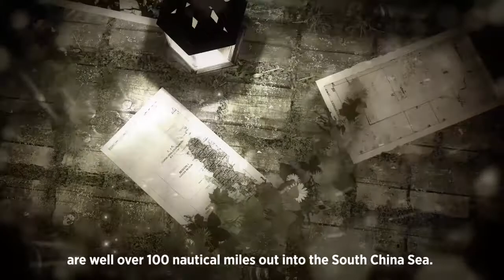隐 HiddenChina --- Nansha Islands are under China's jurisdiction. 南沙群岛是中国的领土